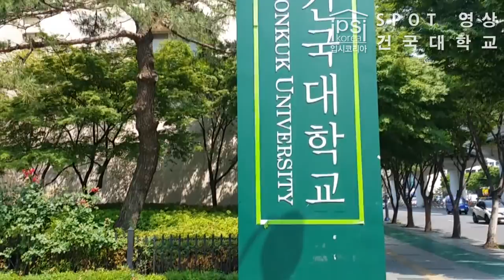[하이틴TV] 건국대학교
우리 대학의 색다른 시각 '하늘에서 본 대학'
대학교의 아름다운 캠퍼스를 하늘에서 바라봅니다.